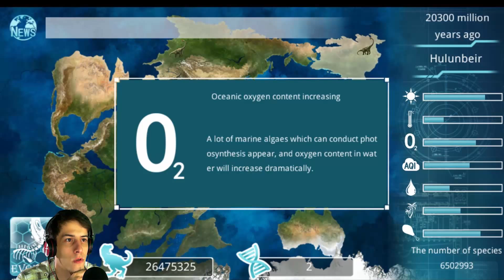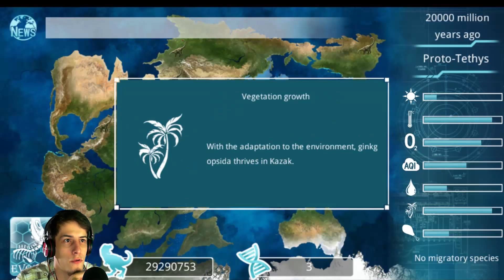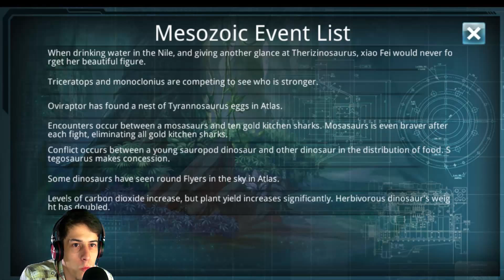Jurassic World Evolution - Jurassic Period #2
Evolution! Evolution! Evolve again! Go back to the Jurassic era, creating a unique species!
A vigorous dinosaur war, telling hundreds of millions of years of glorious in Mesozoic!